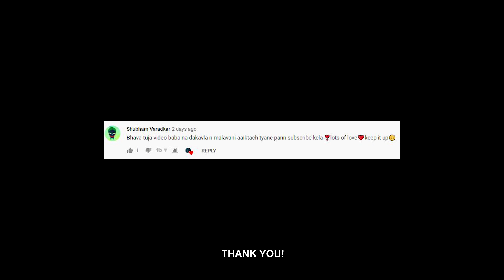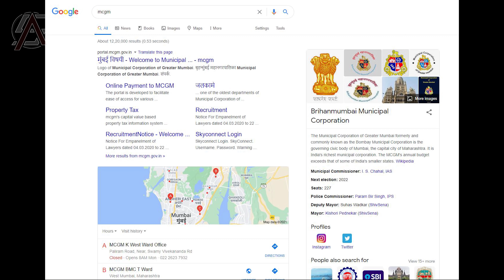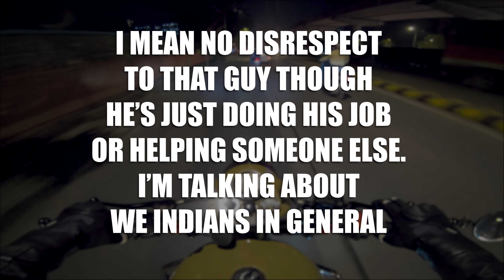1 Bike 4 People | Indian Daily Observations #32 2021 | Road Rage | Bad Drivers Mumbai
Here's another Road Rage video with Mumbai Police Cop. Watch my Indian Daily observation video showing this idiot cop driving rash in traffic of Mumbai, India. He almost hit the biker and then argued that it's not his fault while also not having the license plate on his vehicle.
I have no hate towards Mumbai Police. They do an amazing job handling Mumbai. But there are such idiots that give the police a bad reputation.

Along with this are meme compilations with close calls, bad drivers, funny people, bad roads, crashes and everything that you'd ask for in an entertaining episode of my daily observations Road Rage edition 2021!

Time stamps:

00:00 - Intro
00:17 - Run
01:11 - Traffic
02:03 - Snake
02:59 - M.C.G.M.
04:14 - Bad Cop
07:30 - Living on the edge
07:57 - Hodor
08:54 - BONUS

GOPRO MIC ADAPTOR:

GOPRO CASE:

RAM MOUNT: